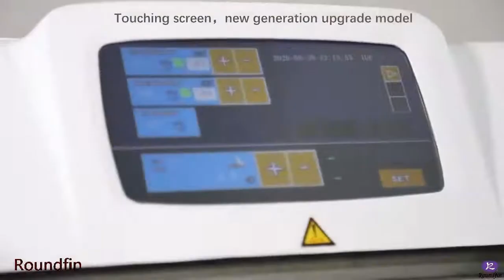cryostat freezing microtome